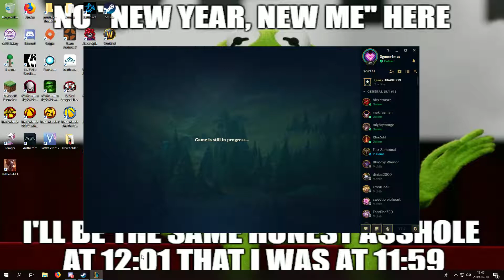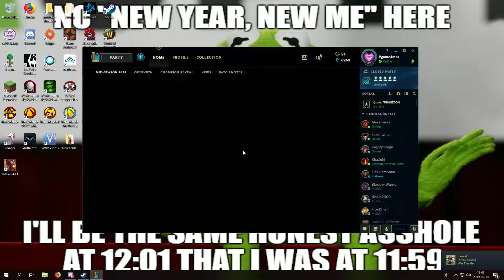you may have riven, we have phant